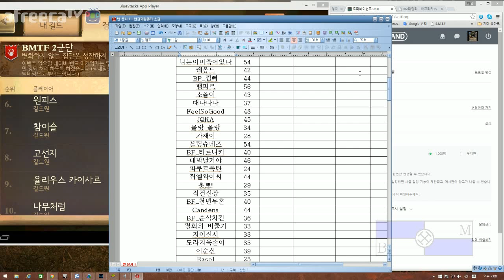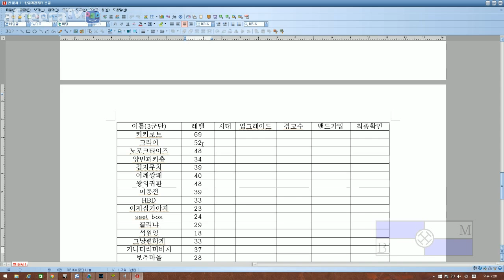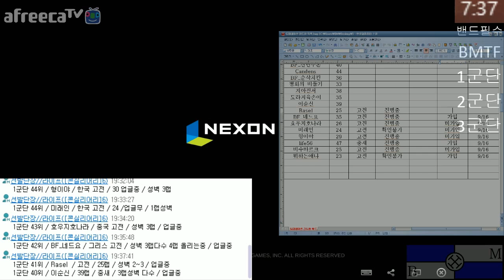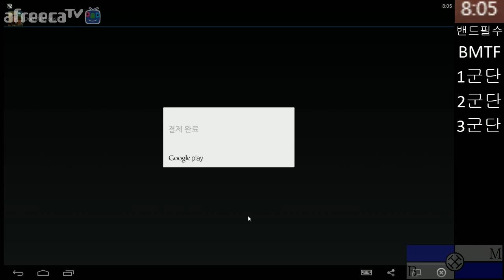[비엠]도미네이션즈 30화 - 혼돈에 빠진 길드!!!